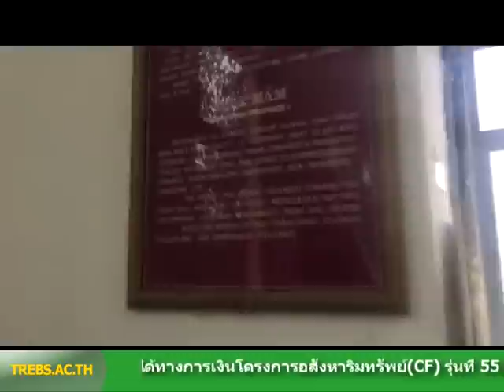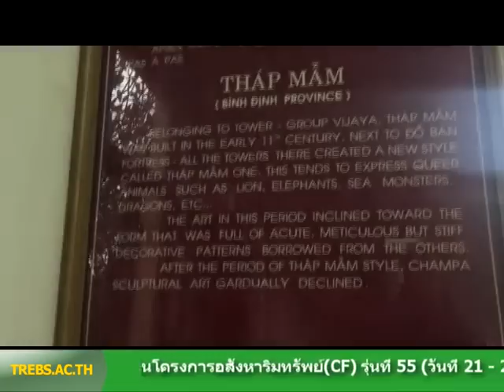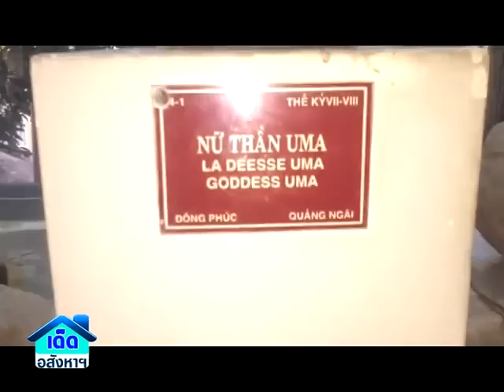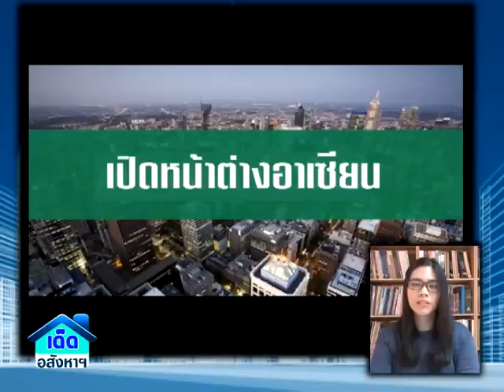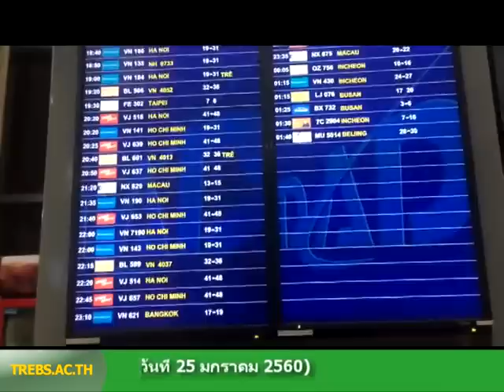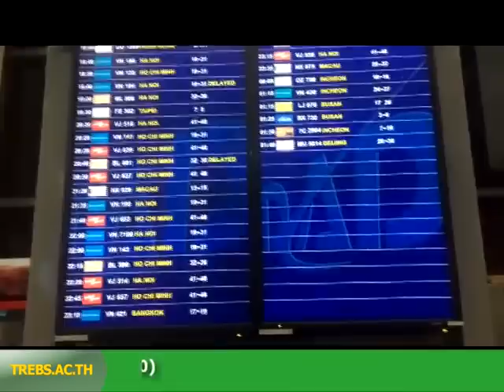รายการเด็ดอสังหาฯ 59-12-20